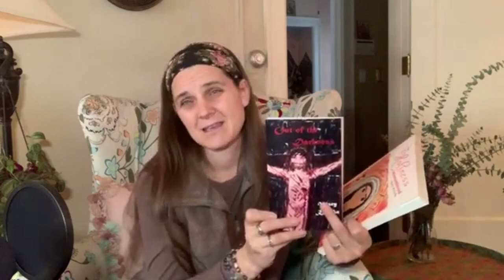Episode 116: Mary Kloska Speaks About the Importance of Spiritual Reading and the Work of Her Books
In this episode, Mary shares with the listener the tradition and importance of spiritual reading in the lives of the saints. She explains why this practice is so important for the growth of the spiritual life of each person. She also explains about each of her seven books and the impact they have made on the souls of many in the missions. She encourages the listeners to read and meditate on good spiritual reading as a regular practice.